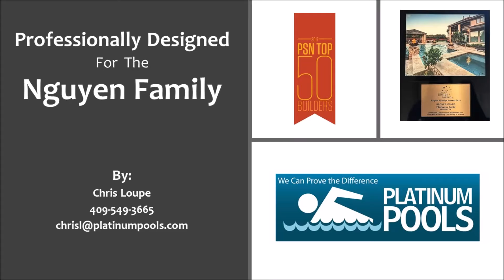Platinum Pools - Nguyen Family Pool Spa in Front - by Chris Loupe